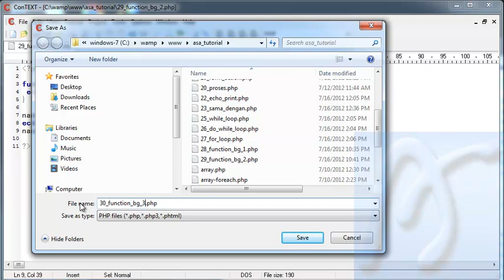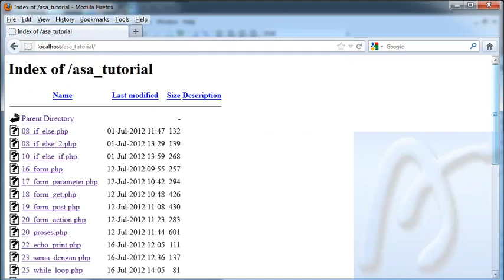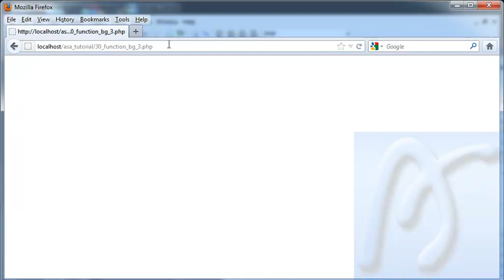PHP Dasar Video Tutorial 030 Function bagian 3